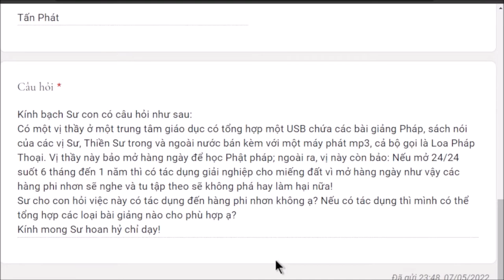1264. Mở pháp cho phi nhơn nghe?